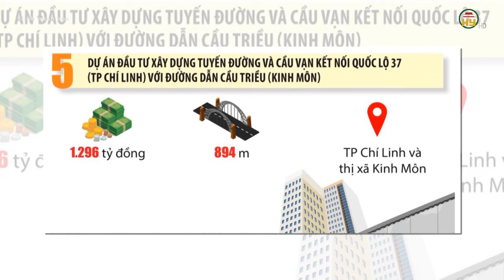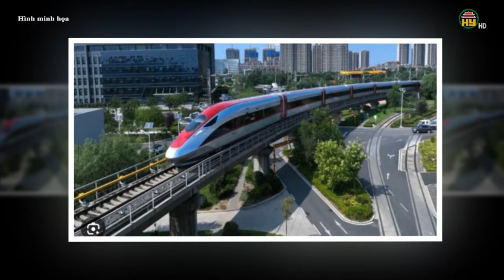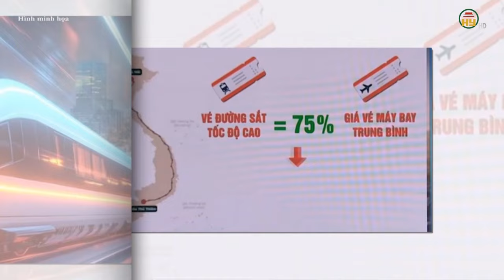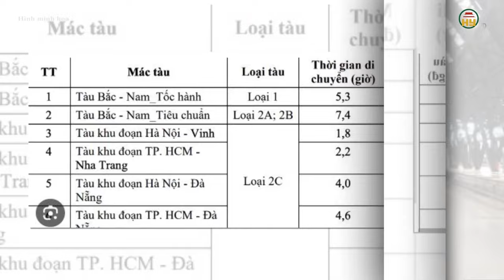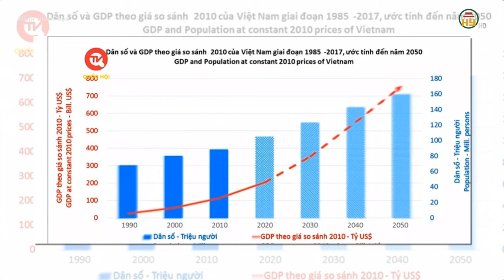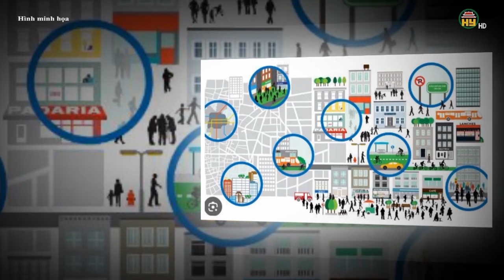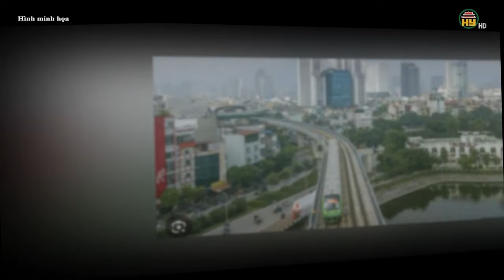Diện mạo cây cầu vượt sông Hồng nghìn tỉ đồng nối Thái Bình- Nam Định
Hưng Yên TV | Diện mạo cây cầu vượt sông Hồng nghìn tỉ nối Thái Bình- Nam Định

Xin mời xem thêm:
Tiktok: Truyền hình Hưng Yên
Facebook: Đài Phát thanh và Truyền hình Hưng Yên
Zalo: Đài PTTH Hưng Yên